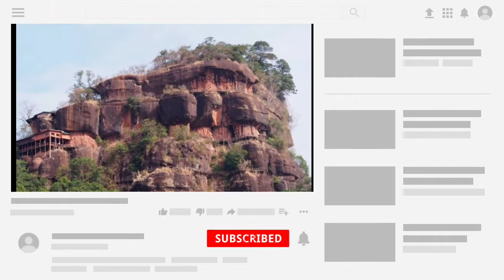Conquering Wat Phu Tok (Lonely Mountain) | Stairway to Heaven | Amazing Thailand 🇹🇭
If you are a hiking/climbing enthusiast, then this video is perfect for you! Wat Phu Tok is a must-climb mountain! It is located in Bueng Kan Province, about 3 hours away from Udon Thani.

It's a 359-meter high mountain, wherein a set of walkways and wooden staircases are installed. There are 7 levels of it, representing the 7 factors of Buddhist enlightenment.

Prepare your heart, especially if you are not a fan of heights (like me). However, it's truly worth it once you gaze upon the scenic view! Go, try it!